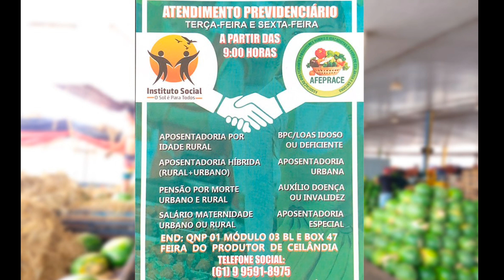Parceria da AFEPRACE com Instituto Social-O Sol é para Todos: Ajuda para quem precisa